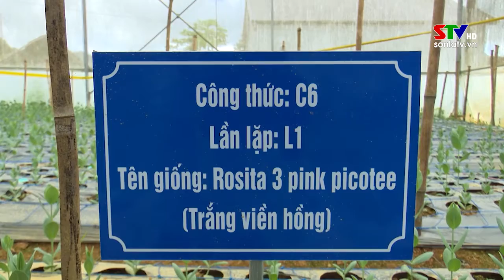SỞ KHOA HỌC VÀ CÔNG NGHỆ LÀM VIỆC TẠI HUYỆN VÂN HỒ